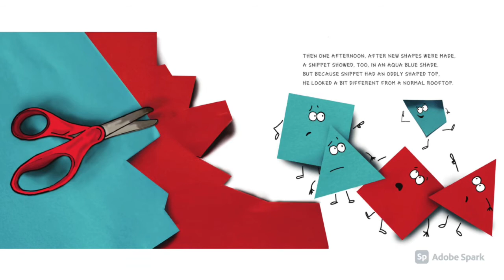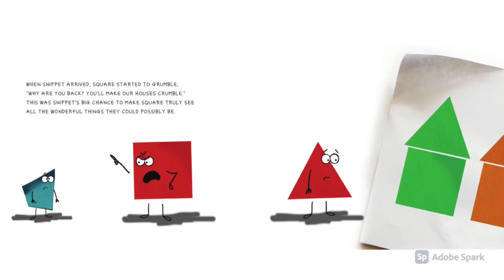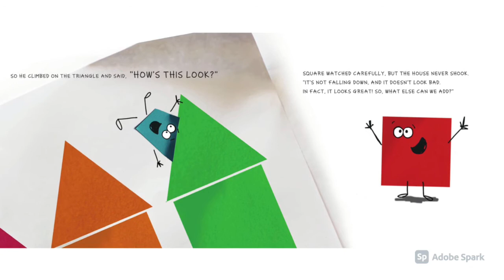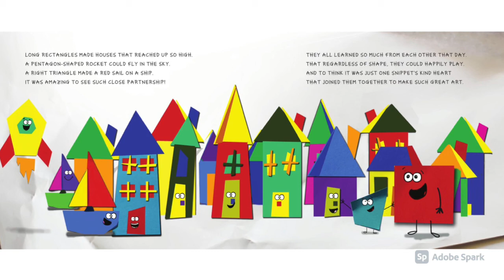Snippets, written and illustrated by Diane Alber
When Snippet is excluded because of his odd shape, he is heartbroken. Can he convince square that every shape is important?